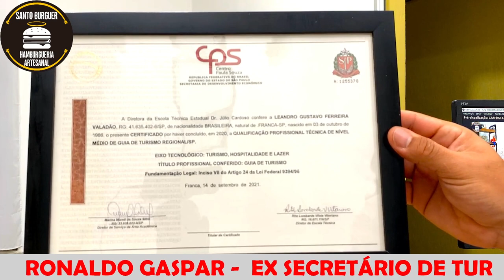Entrevista Ronaldo Gaspar - Podcast A gente te conta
Entrevista com o ex-secretário de turismo de Pedregulho, Ronaldo Gaspar